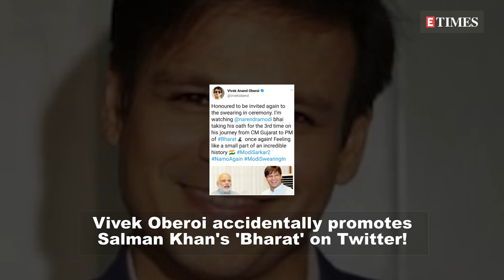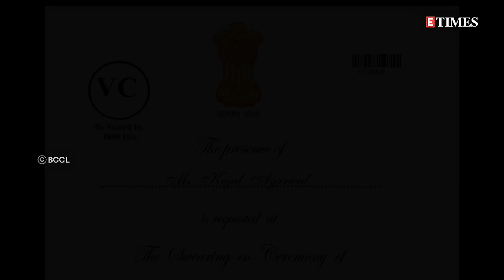Vivek Oberoi accidentally promotes Salman's 'Bharat'; Ranbir-Alia in Varanasi for ‘Brahmastra’ shoot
Bollywood actor Vivek Oberoi, who was recently seen in the biopic of PM Narendra Modi, graced the swearing-in ceremony of PM Modi. The actor also posted about the same on social media but it apparently helped in the promotion of Salman Khan’s upcoming flick ‘Bharat’. Sharing his excitement, Vivek wrote, ‘Honoured to be invited again to the swearing in ceremony. I’m watching @narendramodi bhai taking his oath for the 3rd time on his journey from CM Gujarat to PM of Bharat once again! Feeling like a small part of an incredible history,’ and more from the world of entertainment…